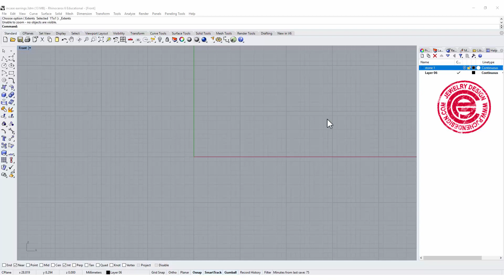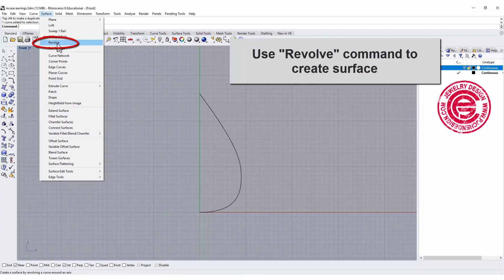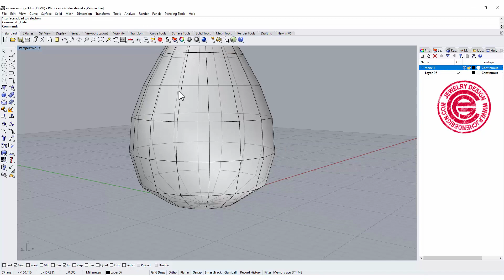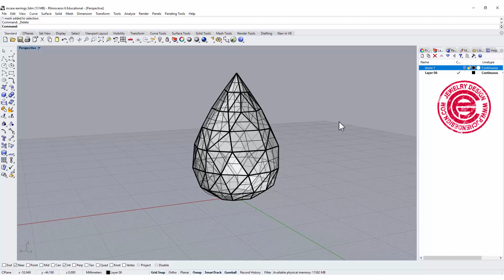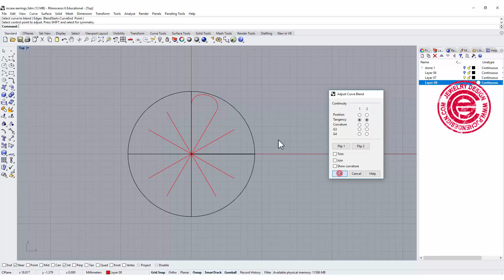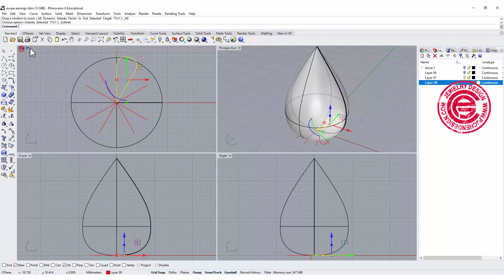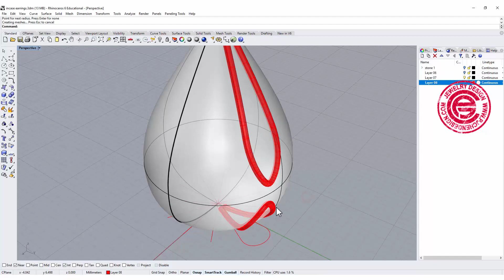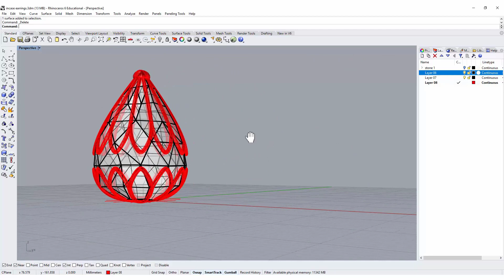Caged Earring Jewelry CAD Design Tutorial in Rhino 3D #47 (2018)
In this tutorial, I am going to show you two tricks
1. How to make faceted drop shape stone model in Rhino 3D software
2. How to build a caged wire frame around the stone model
I also discussed in depth on the project command and the mistakes that most of beginner may have.